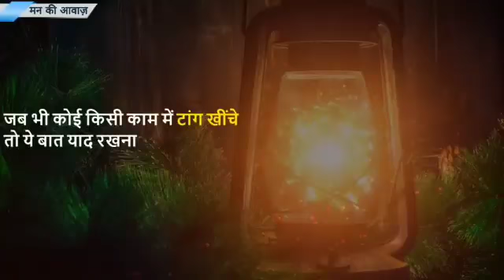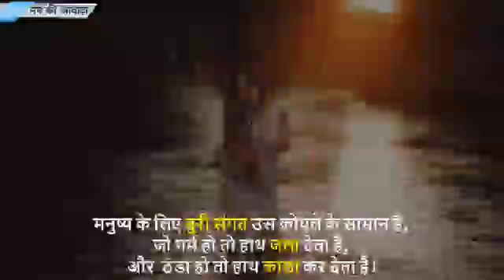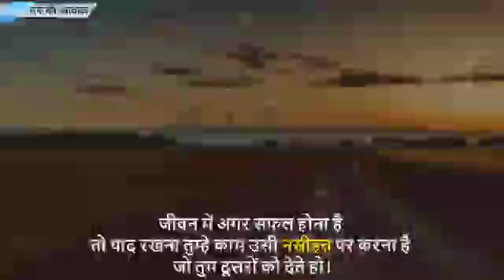Jindagi badalne ke liye kuchh sikhane yogya baten